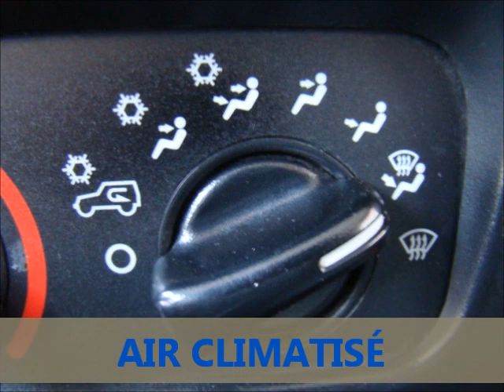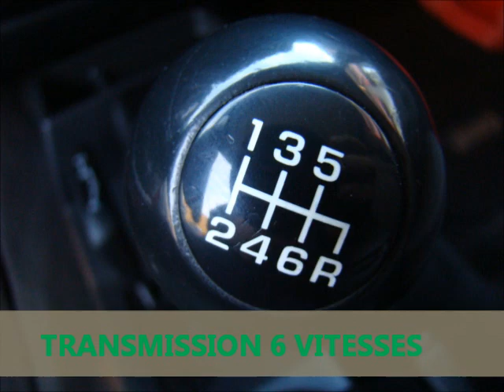2005 JEEP TJ WRANGLER RUBICON À VENDRE AUTO USAGÉ VEHICULE OCCASION À LAVAL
JEEP WRANGLER TJ RUBICON 2005 6 VITESSES TOUTE EQUIPÉE A/C CD MP3, UN SEUL PROPRIETAIRE, COMME NEUF ET SEULEMENT 87000KM, RAPPORT CARPROOF EST FOURNI SUR PLACE ET INSPECTION COMPLET. SITUÉE AU COEUR DE LAVAL EN FACE DES BUREAU DE REVENU QUEBEC ET PASSPORT CANADA. NOUS OFFERONS PLUSIERES PLAN DE FINANCEMENT SUR PLACE, À PARTIR DE 4.99%, FINANCEMENT SPECIALISÉ 2EME CHANCE ET FINANCEMENT MAISON SONT AUSSI OFFERT SUR PLACE PAR NOS CONSEILERS. CONTACTEZ NOUS DES AUJOURDHUI POUR PLUS D'INFORMATIONS..

Confort  : Air climatisé, Servo-direction, Volant ajustable
Sécurité  : Coussin gonflable pour le conducteur, Coussin gonflable pour le passager, Phares anti-brouillard, Système antivol
Fenetres et Essuie glaces  : Essuie-glaces intermittents, Essuie-glaces intermittents à vitesse variable
Extérieurs autres  : Crochet remorquage avant
Divertissement  : AM/FM stéréo, Ensemble audio premium, Lecteur DC
Sièges intérieurs  : Sièges arrières traversables, Sièges baquets, Sièges tissu
Intérieur autre  : Prise de courant auxiliaire, Tapis de sol avant
Garantie  : Garantie : C - 1 mois - 1700 KM, Garantie du fabricant transférable : S'il y a lieu, Garantie supplémentaire : Disponible, Kilométrage fin de garantie : 100000
Pneus  : Pneu de secours pleine grandeur
Moteur  : Chevaux-vapeur : 190 @ 0, Couple (torque) : 235 @ 0, Cylindres : 6 cylindres, Déplacement L/CI : 4 / 242, Moteur : 4.0
Essence  : Consommation autoroute (L/100 KM) : 10.4, Consommation ville (L/100 KM) : 11.9, Réservoir d'essence (Litres) : PatNorSoft.Utils.com.chrome.platform.ValueRange, Type d'essence : Essence